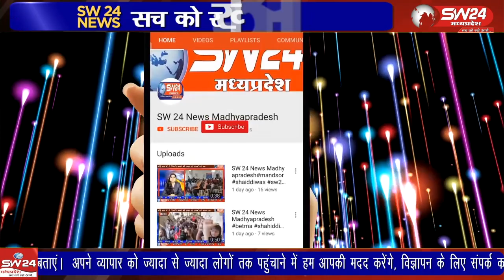पीथमपुर थाना सेक्टर एक में दो दिन पूर्व हुए सनसनीखेज हत्याकांड का पुलिस ने खुलासा किया है,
पीथमपुर थाना सेक्टर एक में दो दिन पूर्व हुए सनसनीखेज हत्याकांड का पुलिस ने खुलासा किया है, मृतक भोला 34 वर्ष की अर्धनग्न खून से सनी लाश पीथमपुर के रंगीला मैदान से बरामद की थी।
पीथमपुर से संजय सोनगरा की रिपोर्ट।